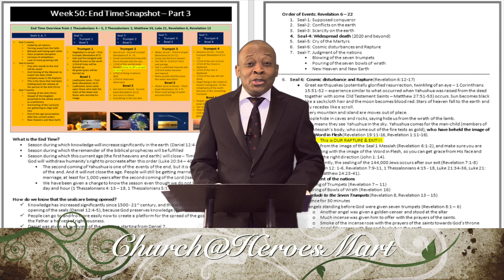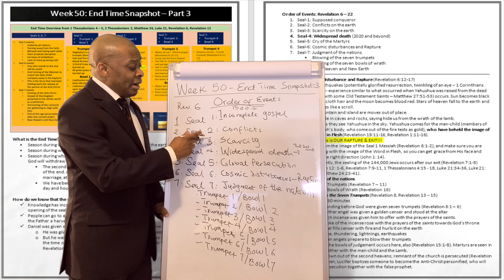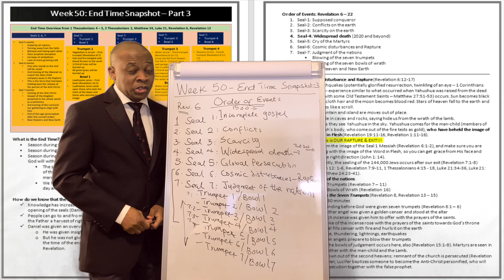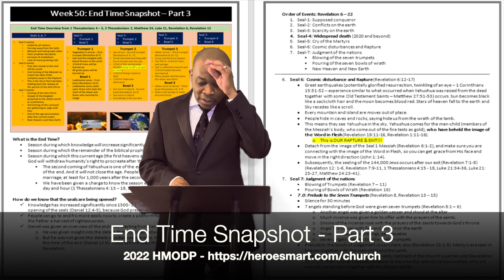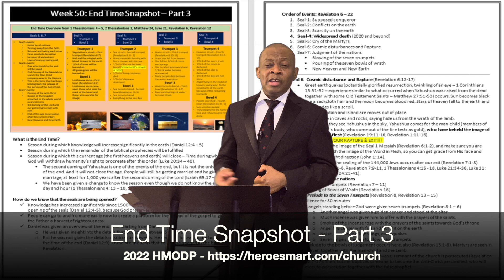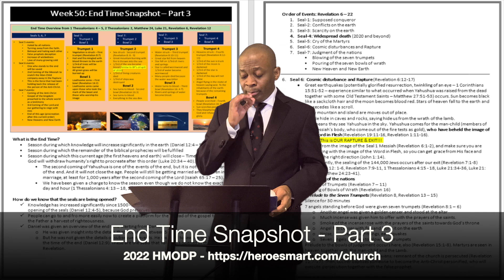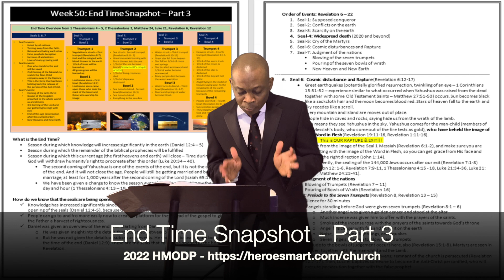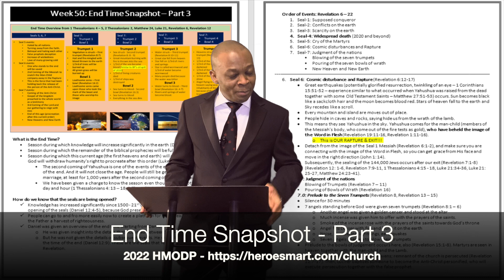When Will the Rapture Occur? Discover Clues In End Time Snapshot - Part 3 (2022 HMODP)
Matthew 24:36 - But about that day or hour no one knows, not even the angels in heaven, nor the Son, but only the Father.

1 Thessalonians 5:4
But you, brothers and sisters, are not in darkness so that this day should surprise you like a thief.

Although, we do not know the day or the hour of the next rapture, we have been instructed to know the season of the Messiah's next return. So, how do we know the season of the Lord 's return?

Revelation 6:12-17, opening of Seal 6, gives us the following clues:

- Great earthquake
- Sun turns black like a sackcloth made of goat's hair
- Moon turns blood red
- Stars fall to the earth, as figs drop from a fig tree

Also, we know that before these can happen Seals 1 - 5 must be opened, and we know that we are currently in the season of Seal 4.

But, when will the events of Seal 4 be completed? When will subsequent seals be opened? We share clues to these and more in this teaching.

Let us study together.

Shalom, saints!